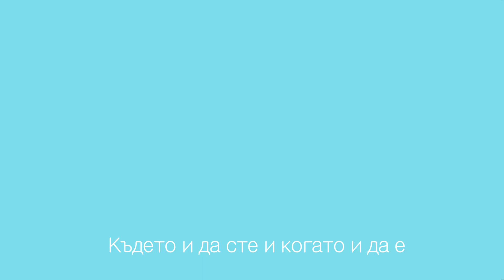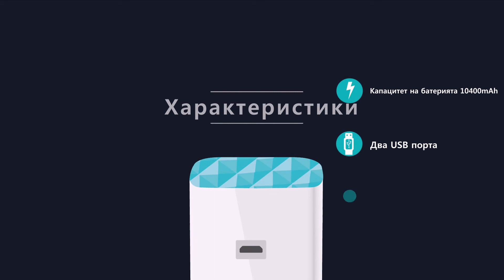TL-PB10400 - 10400mAh Външна батерия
С капацитет от 10400mAh, TL-PB10400 може да зареди множество мобилни устройства като смартфони и таблети, когато ги използвате извън "цивилизацията", без да се притеснявате дали имате достатъчно заряд да говорите, браузвате или играете. Тя е идеална за домашна употреба, пътуваня, дълги самолетни полети и други активности извън дома.

-Висок капацитет от 10400mAh
-Двоен USB порт за едновременно бързо зареждане на две устройства
-Повече от 500 цикъла на зареждане на батерията
-Вградено фенерче, за да ви е под ръка вкъщи или навън
-Четири LED индикатора показват нивото на зареждане на батерията
-Вградените защити от късо съединение, свръхнапрежение, презареждане, пълно разреждане и прегряване, Ви осигуряват надеждно и сигурно зареждане